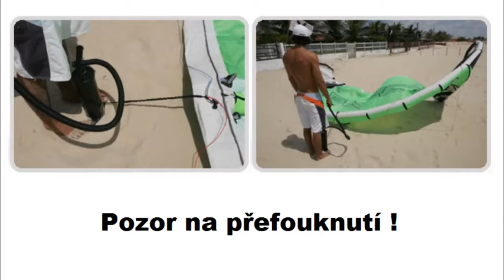SMAR pece o kite vybaveni 1/2